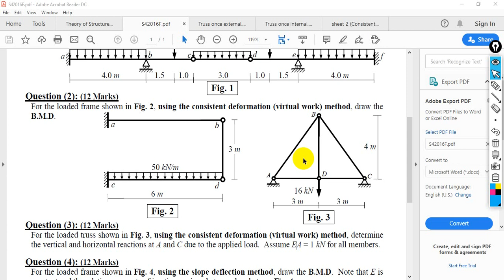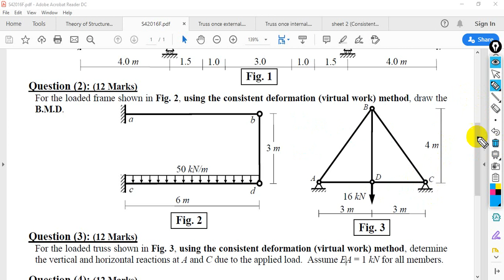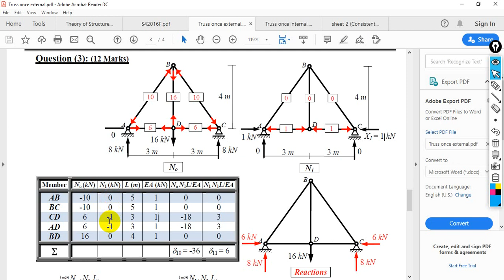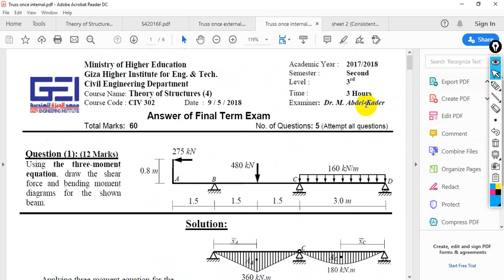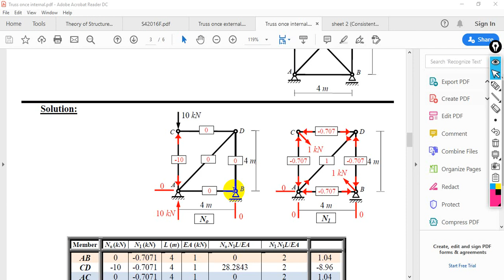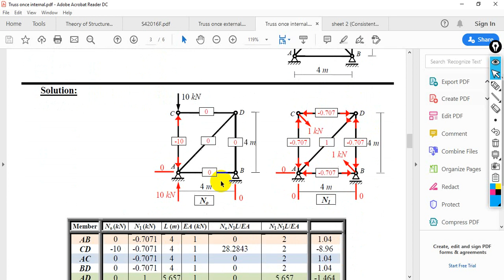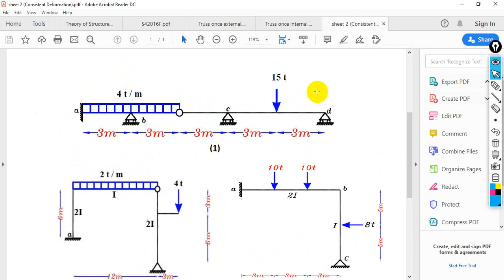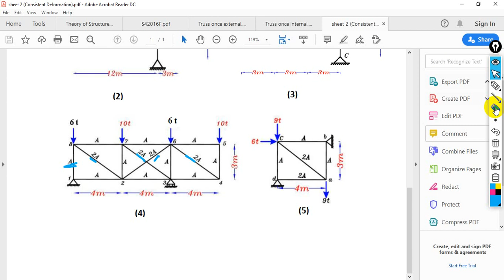consistent deformation part 5 (trusses) - Eng. Eslam Abd El Nabi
Structural analysis of indeterminate trusses using consistent deformation method - التحليل الانشائي للجمالونات الغير محددة استاتيكيا - م.م. اسلام عبدالنبي